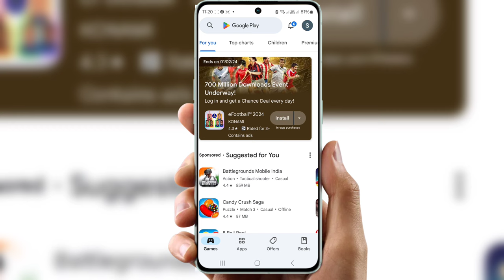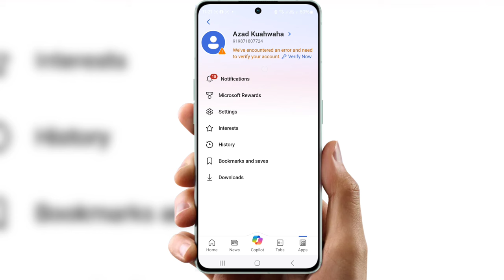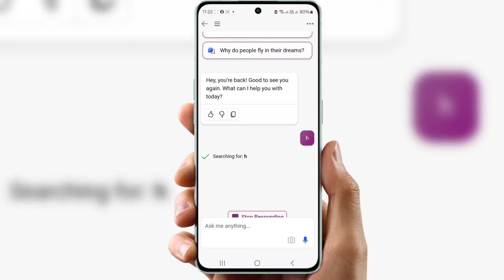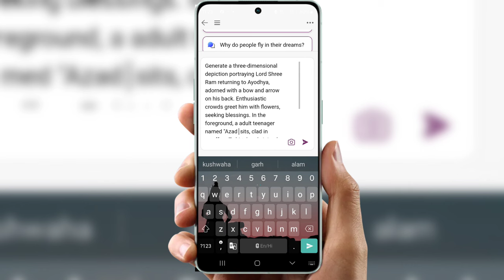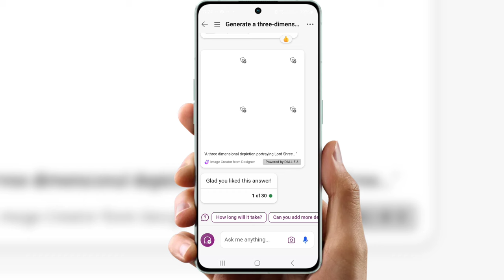3d ai wings | ai photo creator | wings name video editing | Viral 3D Wings Name Video Editing 100%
3d ai wings | ai photo creator | wings name video editing | Viral 3D Wings Name Video Editing 100%

apne naam ki video kaise banaen
name wala video kaise banaye
3d image kaise banaye
3d video kaise banaye
apne naam ka logo kaise banaen
apne naam se video kaise banaen
naam wala video kaise banate hain, wing name photo editing
3d ai wings
3d image video kaise banaen
3d kaise banaen
3d pic kaise banaye
3d video
ai photo creator
ai photo kaise banaen
ai photo se video kaise banaye
ai photo video editing
bing video
english mein ginti
how to make 3d video
instagram par 3d name kaise likhe instagram reels name art video editit
konsa video banaye
logo kaise banaen
name wala
name wala photo kaise banaye
name wala video
social media 3d image kaise banaye